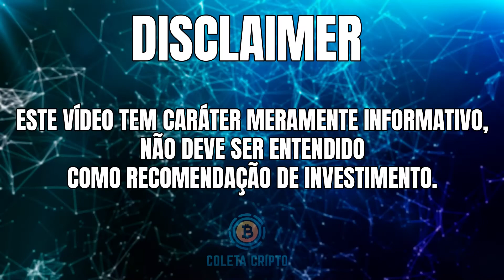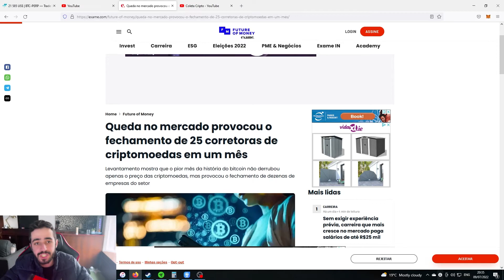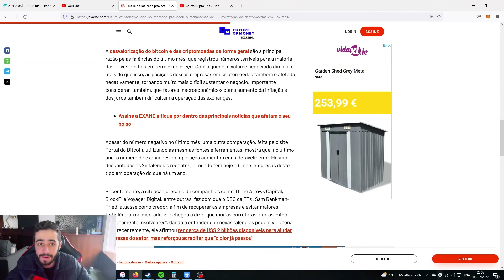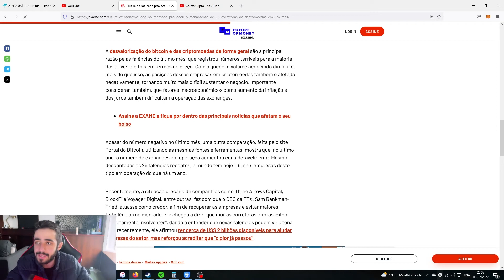MES COM MAIOR SAQUE DE BITCOINS DE CORRETORAS DA HISTORIA!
LINK CANAL TELEGRAM